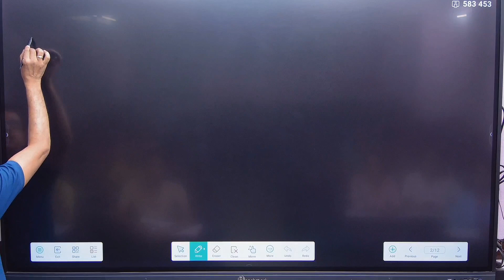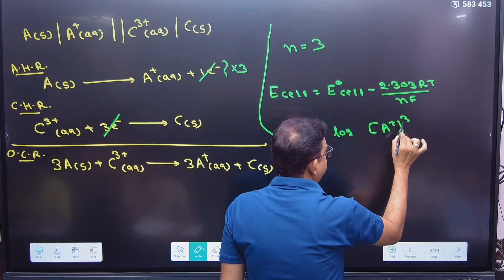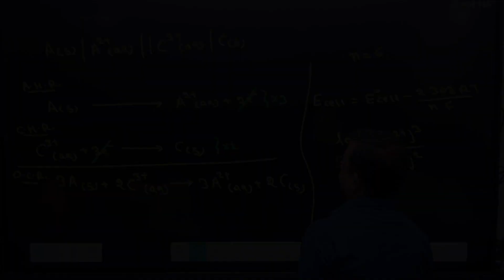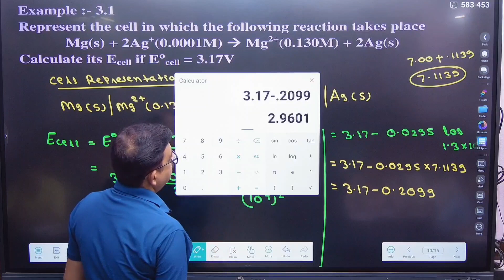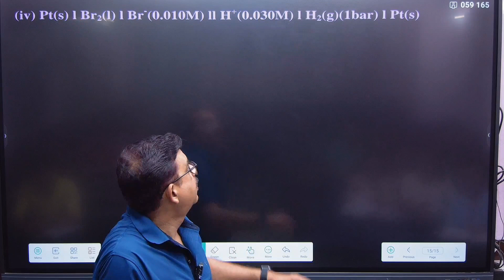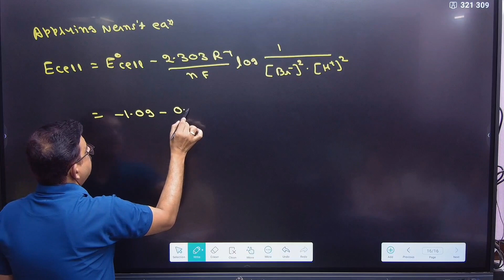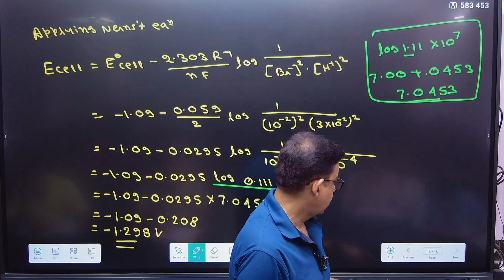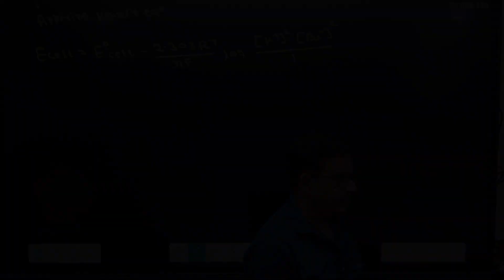Nerns't Equation & NCERT Questions ll Electrochemistry ll Dr. Pankaj Sir ll Lecture - 06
Electrochemistry is the branch of chemistry which deals with the relation between electrical energy and chemical reaction.
The video discusses the following topics of the chapter